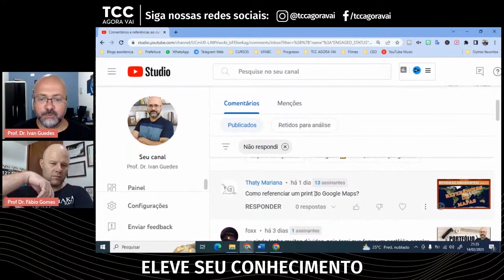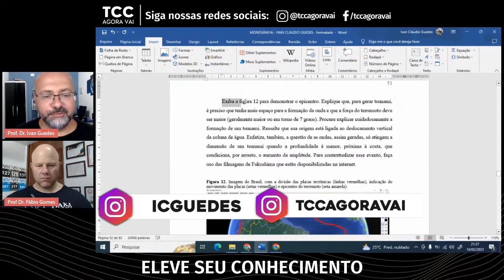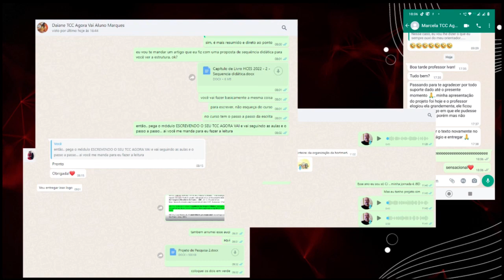Como citar e referenciar imagem do Google Earth?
Referenciar imagens do Google Maps pode ser confuso, mas neste vídeo, desvendamos esse processo. Entenda como citar corretamente prints do Google Maps em seu trabalho. Abordamos o desafio de referenciar o software e oferecemos um caminho claro e conciso.

As normas utilizadas foram a ABNT NBR 10.520/2022 e a ABNT NBR 6023/2018

Aprenda passo a passo a inserir a imagem do Google Earth no seu texto, identificar a fonte e fornecer a data de acesso. Você verá como exibir essa referência para enriquecer a compreensão do seu trabalho. Além disso, saiba como usar símbolos de marca registrada para indicar o software.